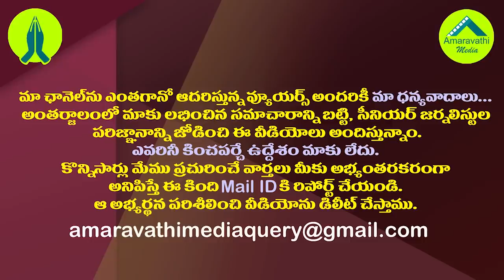ఇంతకీ అసలు ఈ జస్టిస్ ఎన్వీ రమణ ఎవరు?| Who is Justice NV Ramana| AP CM Jagan Letter Issue